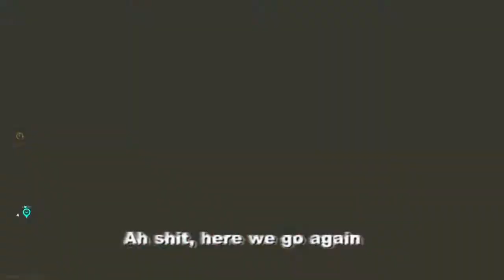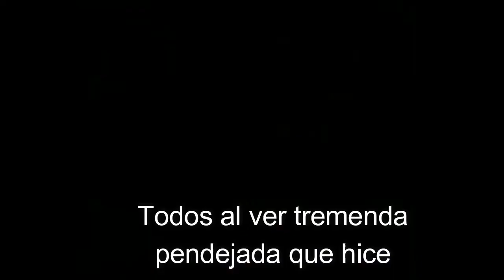AHORA TENEMOS UN POCO DE SUERTE XD.